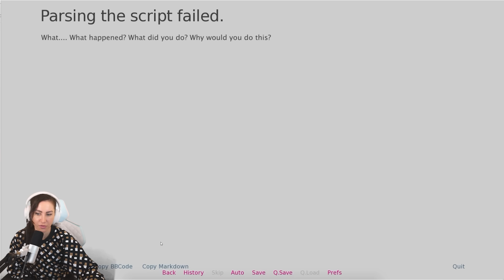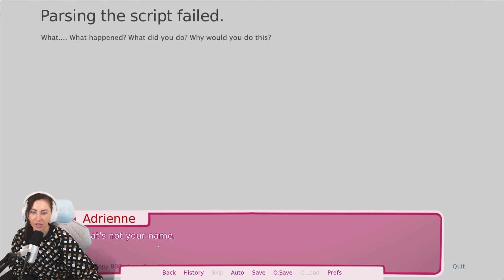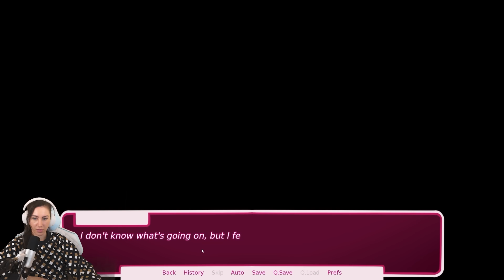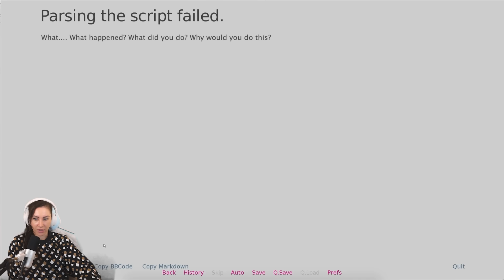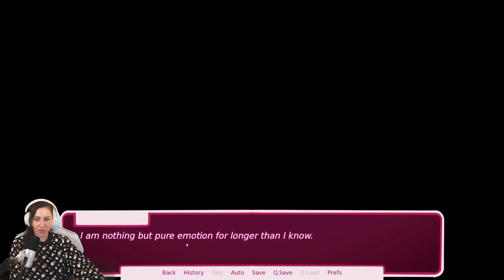Warum flirten an Bushaltestellen gefährlich ist...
Da ist sie: Die Frau unserer Träume und in 10 Min kommt schon der Bus... Schaffen wir es ein Gespräch aufzubauen und sie kennenzulernen? Wird sie sich in uns verlieben? Oder scheitert jeder Versuch und wir haben einfach keine Chance? Lasst es uns herausfinden! Eure verspieltes GNU

  ►DAS IST DRIN:
-2x RGB Lüfter für hinten und oben
-Windows 10

   SCHREIBTISCH EQUIPMENT
*►Handy Halterung